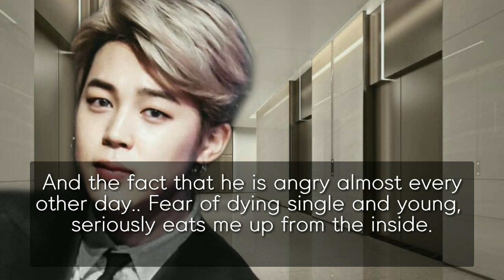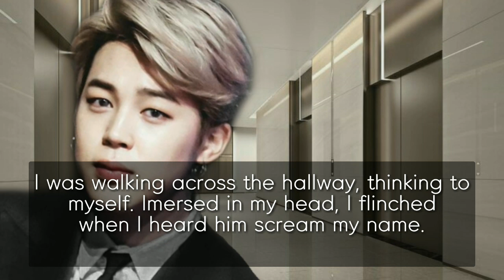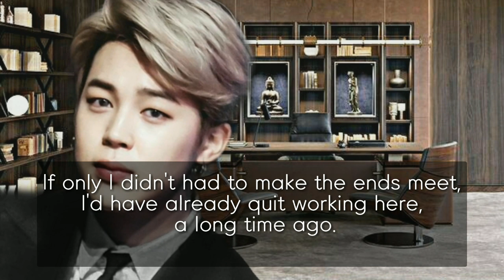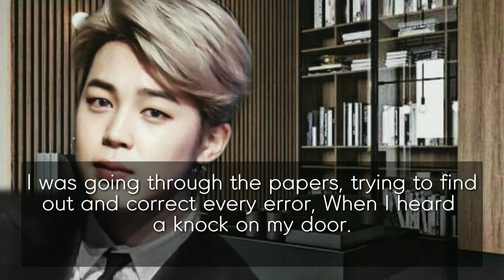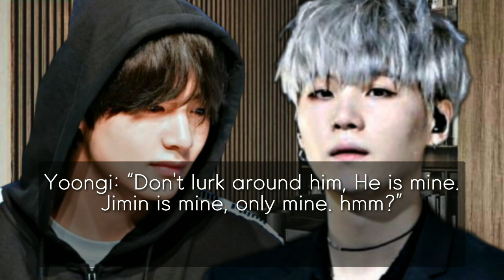Mafia Boss gets Jealous | sitting on mafia boss's lap.. [Yoonmin Mafia Oneshot]